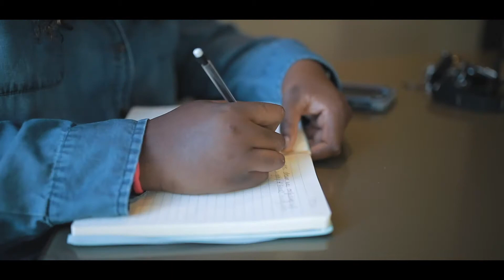Intro - Jarata Jaffa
Student. Artist. Business Woman.
After 6 years of debating if  I wanted to come back to youtube,
I decided that I really missed it.
This video was shot by David Le, thanks, bro!

instgram: @jaratajaffa